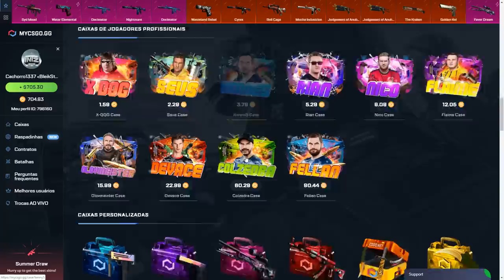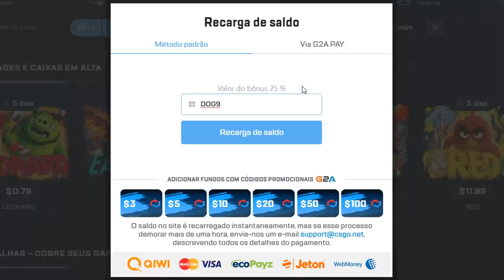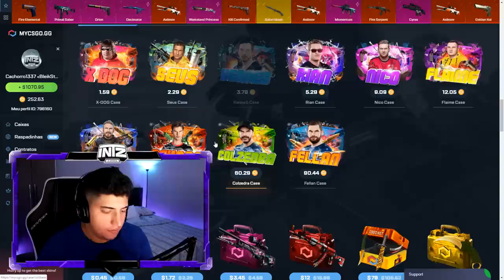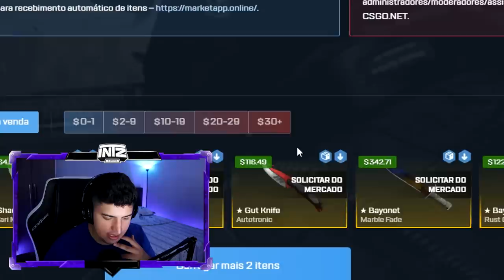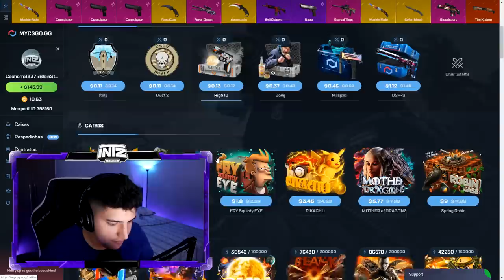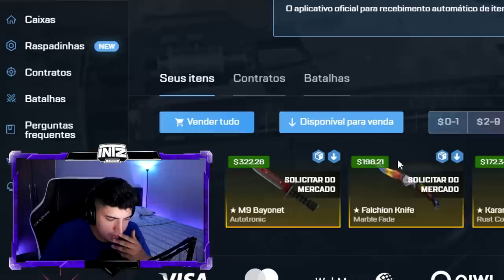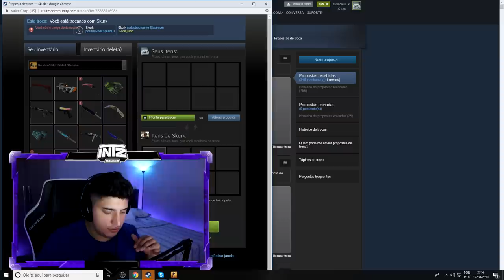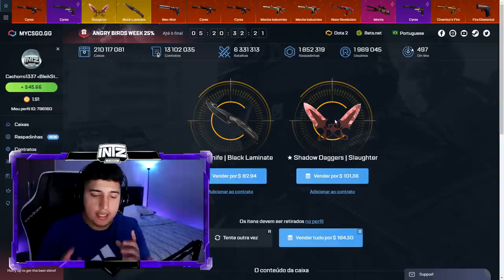NOVA CAIXAS DE FACAS de R$600! (a mais OP que já existiu no CS:GO)